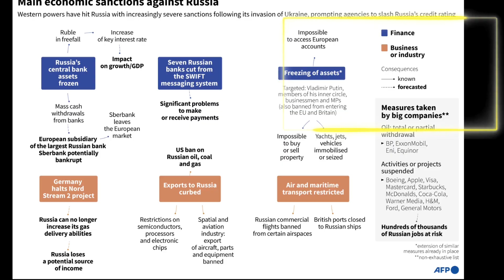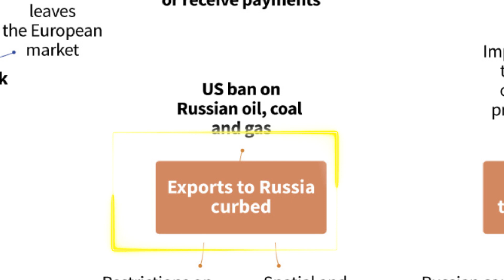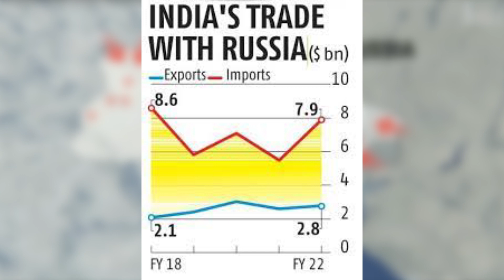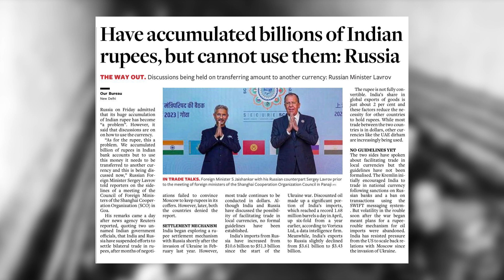Russia does not want Trade in Indian Rupee,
With a high trade gap in favour of Russia, Moscow believes it will end up with an annual rupee surplus of over $40 billion if such a mechanism is worked out and feels rupee accumulation is 'not desirable